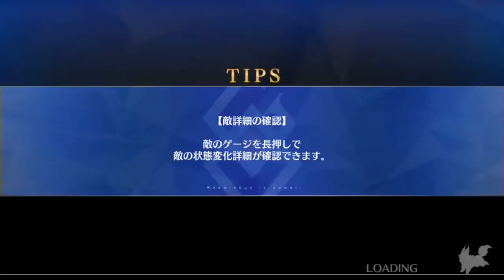【FGO】Double Miyu System Demonstration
Merlin lite.